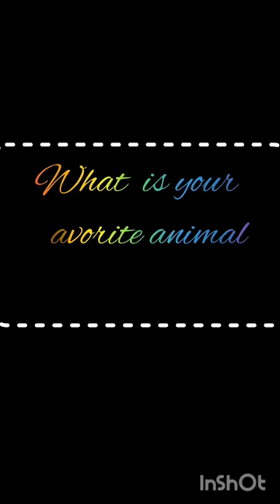March 27, 2024